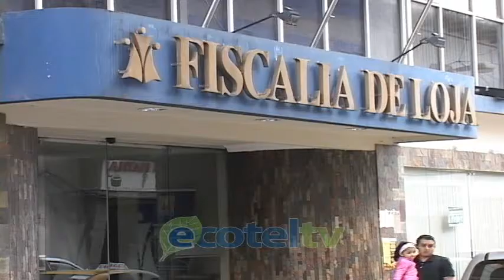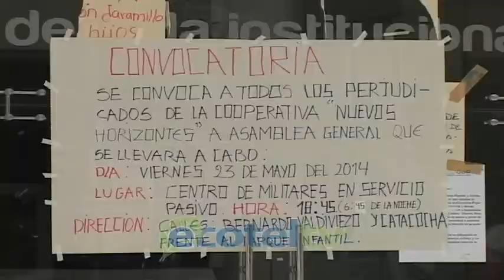NUEVOS HORIZONTES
La Fiscalía Provincial de Loja  avanza en las Investigaciones para determinar las causas que llevaron  a la Cooperativa de Ahorro  y Crédito Nuevos Horizontes a cerrar sus puertas hace semanas atrás;  perjudicando a cientos  de clientes.  En la institución se presentaron alrededor de 200 denuncias.